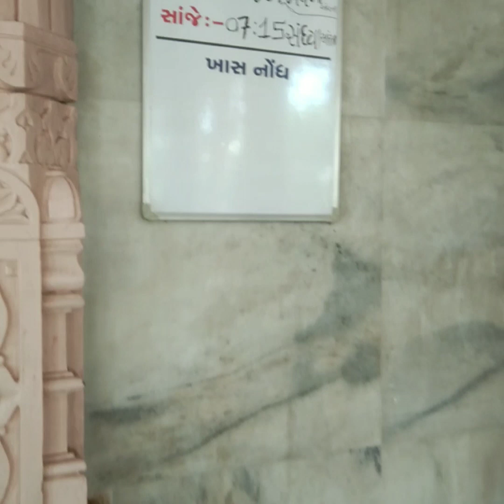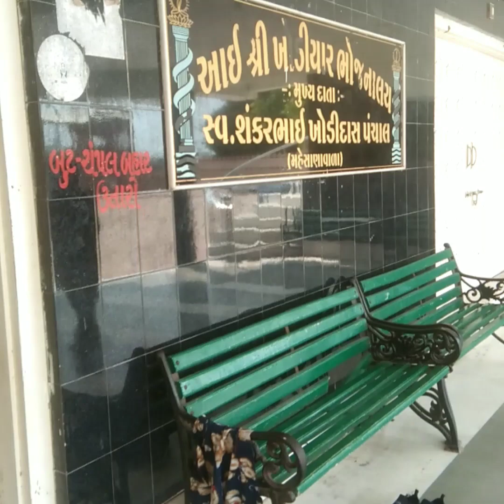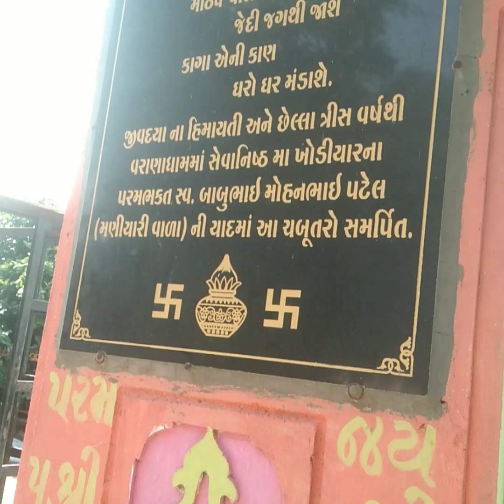વરાણા ખોડીયાર માં નો ઈતિહાસ || વરાણા નો મેળો ||varana khodiyar maa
વરાણા ખોડીયાર માં નો ઈતિહાસ || વરાણા નો મેળો
આ વીડિયો નાં માધ્યમ થી આઇ શ્રી માં ની સ્થાપનાં કેવી રીતે આ ગામ માં તેની વાત કરવામા આવી છે
varanakhodiyarmaa || views kaise badhaye|| How